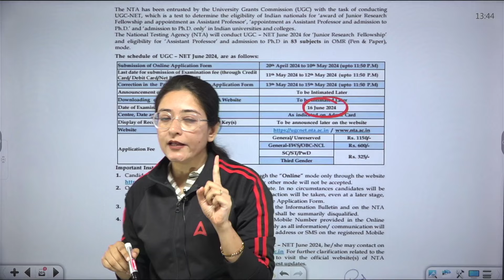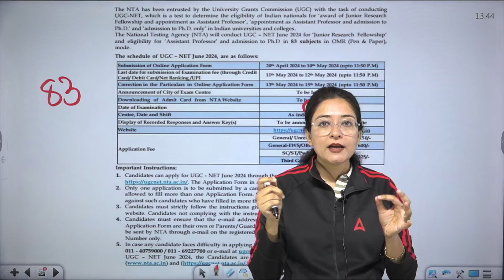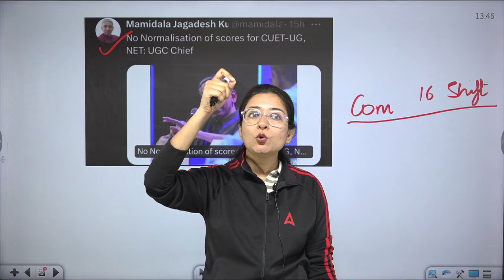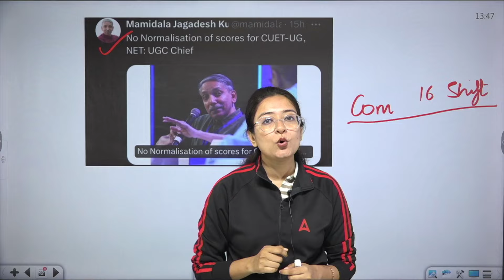UGC NETNew Update | UGC NET Offline Exam & Normalization Process